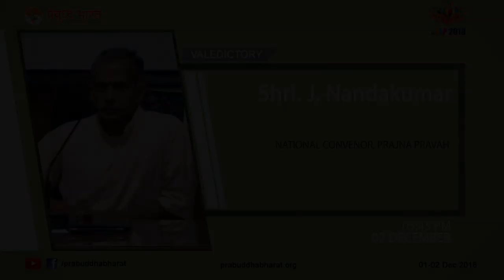Prabuddha Bharat - STEP 2018 Shri. Prafulla Ketkar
Shri. Prafulla Ketkar Editor, Organiser
Prabuddha Bharat STEP 2018 - Reclaiming rightful dignity of Bharat.